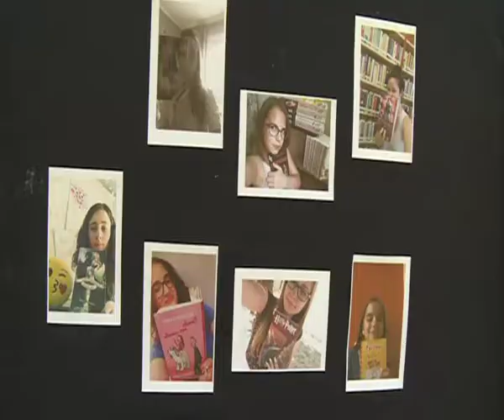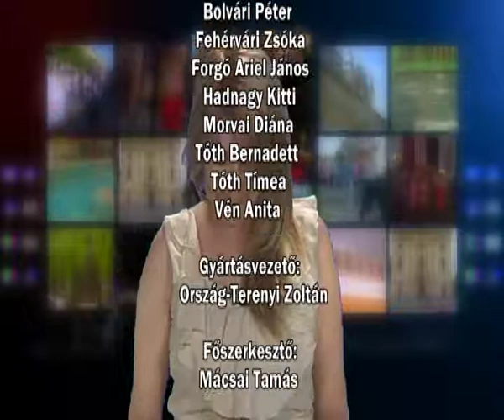Híradó 2017. 06. 12.